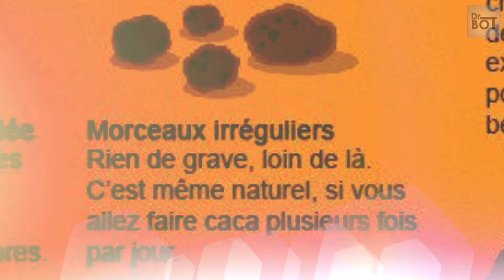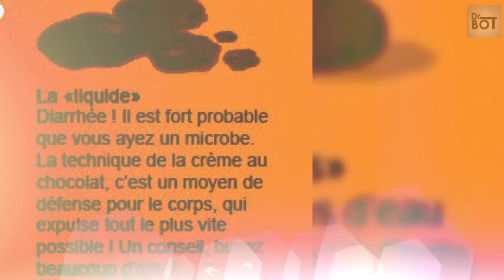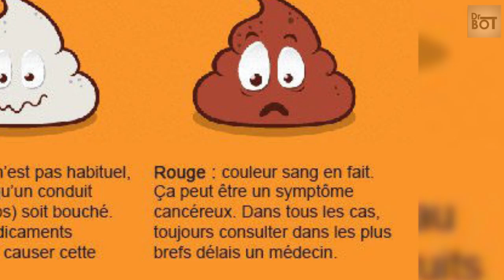CE QUE VOTRE CACA DIT SUR VOUS | Dr Bot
On fait tous caca ! Et pourtant, cette activité reste un sujet tabou... Mais saviez-vous que votre caca peut vous apprendre plein de choses sur votre santé ? Une fois que vous êtes allé aux toilettes, jetez un coup d'oeil pour regarder le résultat. Je sais… ce n’est pas très glamour. Mais vous serez surpris... votre caca a plein de choses à vous raconter sur votre santé. Alors on fait un petit effort ? Voici le guide pour tout comprendre. Regardez :